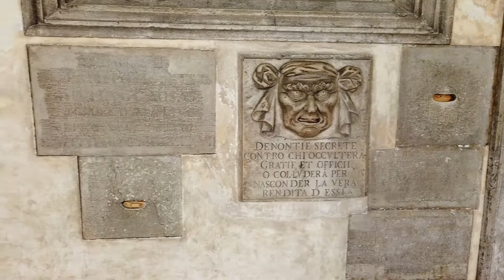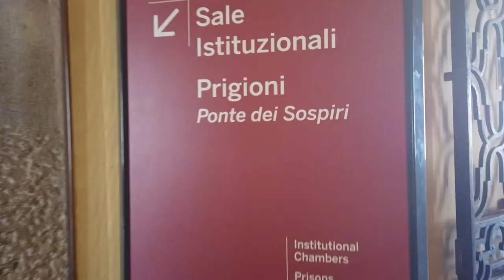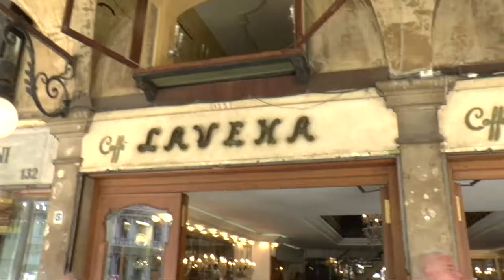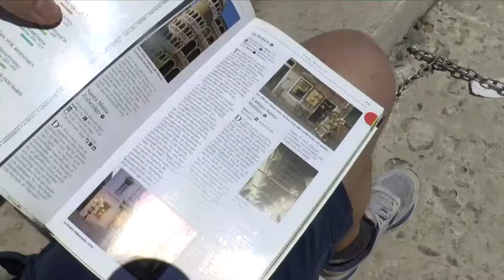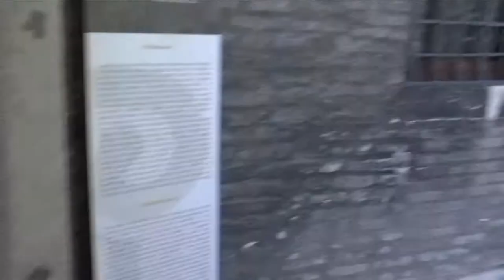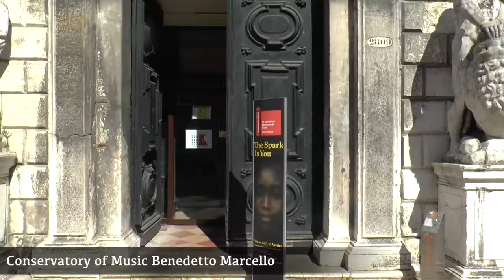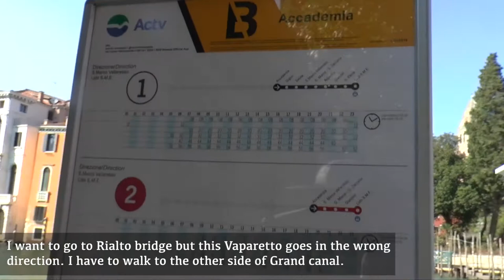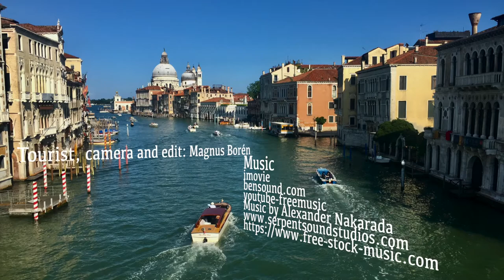Magnus on the go! (08) Venice Ep 2 - Doge Palace and sightseeing of Venice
VENICE EPISODE 2
It's early! I'm walking through the alleys of Venice and I'm heading towards St Mark's square and the Doge's Palace. I don't want to spend a lot of time waiting in line. Will I get there in time? Inside the palace its grand. The Chamber of the Great Council is nothing but spectacular. Can you actually walk on the bridge of sighs? Suddenly I'm lost in the Dungeons. Casanova was imprisoned here and managed to escape. Will I do the same and will I find his cell? In the afternoon I'm sightseeing Venice. Campo Manin, Contarini del Bovolo (Stairs of the snail) and Conservatory of Music Benedetto Marcello where the opera music is sounding from the windows. Amazing. Come with me and experience all this in VENICE EPISODE 2!

Follow me how I with flawless English (NOT! :) ..take on different cities, decisions and how do you pronounce Hohenschwangau, Neuschwanstein and Plitvice ..? Get tips and inspiration to where to go and what to do on your own next journey.

All the serie is now available on my YOUTUBE channel Magnus Borén.

Happy travels!

INTINERARY
Füssen, Germany
Verona, Italy
Venice, Italy
Dubrovnik, Croatia
Plitvice lakes, Croatia
Pula, Croatia
Bled, Slovenia

VENICE
Venice is a city in northeastern Italy and the capital of the Veneto region. It is built on a group of 118 small islands that are separated by canals and linked by over 400 bridges. In 2020, 258,685 people resided in the Comune di Venezia, of whom around 55,000 live in the historical city of Venice.

Venice has been known as "La Dominante", "La Serenissima", "Queen of the Adriatic", "City of Water", "City of Masks", "City of Bridges", "The Floating City", and "City of Canals".
Parts of Venice are renowned for the beauty of their settings, their architecture, and artwork. Venice is known for several important artistic movements—especially during the Renaissance period—and has played an important role in the history of instrumental and operatic music, and is the birthplace of Baroque composers Tomaso Albinoni and Antonio Vivaldi.

The name is derived from the ancient Veneti people who inhabited the region by the 10th century BC. It was a major financial and maritime power during the Middle Ages and Renaissance as well as an important center of commerce—especially silk, grain, and spice, and of art from the 13th century to the end of the 17th. The city-state of Venice is considered to have been the first real international financial center. This made Venice a wealthy city throughout most of its history.

Although the city is facing some challenges (including an excessive number of tourists and problems caused by pollution, tide peaks and cruise ships sailing too close to buildings), Venice remains a very popular tourist destination, a major cultural centre, and has been ranked many times the most beautiful city in the world.

THE DOGE'S PALACE
is a palace built in Venetian Gothic style, and one of the main landmarks of the city of Venice. The palace was the residence of the Doge of Venice, the supreme authority of the former Republic. It was built in 1340 and extended and modified in the following centuries. It became a museum in 1923

Bridge of Sighs
A corridor leads over the Bridge of Sighs, built in 1614 to link the Doge's Palace to the structure intended to house the New Prisons. Enclosed and covered on all sides, the bridge contains two separate corridors that run next to each other.
The famous name of the bridge dates from the Romantic period and was supposed to refer to the sighs of prisoners who, passing from the courtroom to the cell in which they would serve their sentence, took a last look at freedom as they glimpsed the lagoon and San Giorgio through the small windows.

THE PALAZZO CONTARINI DEL BOVOLO
is a small palazzo in Venice, best known for its external multi-arch spiral staircase known as the Scala Contarini del Bovolo (literally, "of the snail").
The staircase leads to an arcade, providing an impressive view of the city roof-tops.
The palazzo was built in its current form in the 15th century by the architect Giovanni Candi. Giorgio Spavento is believed to have been responsible for the addition of the grand spiral staircase on the exterior in 1499.

The Palazzo was chosen by Orson Welles as one of the main locations (Brabantio's house) for his 1952 adaptation of Shakespeare's Othello, and the staircase is prominently featured in the film.